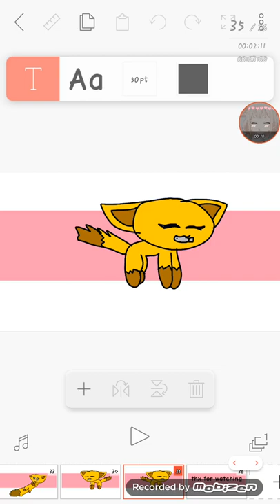kitty cat cat meme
What a long time i do heres my charaters!
characters used: twinkle light (the sparkle skin with blue heart tail and pastel wings),brownie,stripes (the yellow cat with stripe yellow tail),lif(the white cat with leaf tail with leaf banks and leaf paw)
apps used:
flipaclip

background used: white strikes and pink background It so smooth commet cute or addorabl (i dont how to spell it lol)

Orginal by: honey kitty
animated by: me

info: i was trying to animate it.

Inspired by: honey kitty
FVN!

kuuuuuuuu i love you all

:3